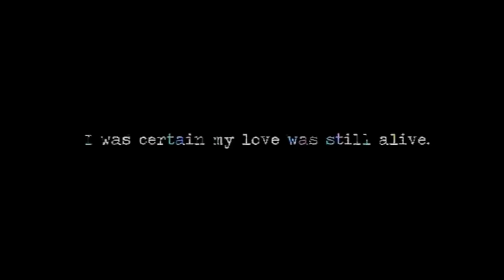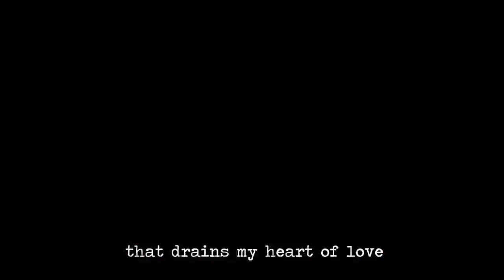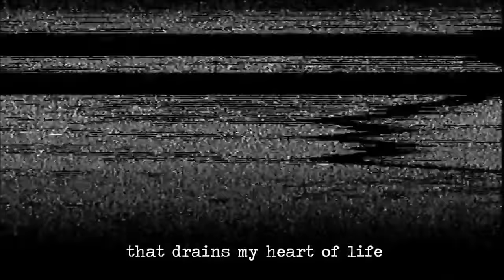【GHOST】 BLACK & WHITE (cover) 【Umber】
Overcome with emotion and unstable in her reasoning, Nancy pulled a knife out of a kitchen drawer. And then a loaf of bread out of a cabinet. And then began making a bomb ass PB & J sandwich. Silly Nancy, it's too late at night for CARBS.

AHEM
Anyway, huuuuuge thanks to Eyeris for mixing this for me, he did an awesome job!
And thank you BaD for being the Nancy to my Henry! :D